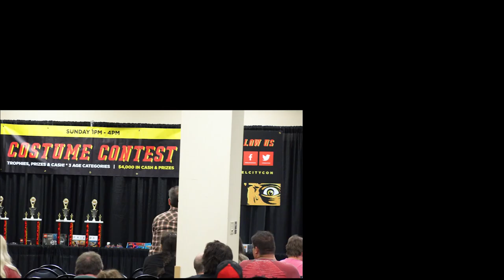MEAT LOAF Panel – Steel City Con August 2021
Meat Loaf, the singer and actor, gave a panel at Steel City Con August 2021 to talk about his music, his various roles, his career and to answer fan questions. He also took a tumble coming onto the stage, but recovered and still gave his panel to the fans. He seemed quite embarrassed that he fell, but made light of it.

Meat Loaf is known for his music with such albums as Bat Out of Hell, Bat Out of Hell II: Back into Hell, Dead Ringer, Bat Out of Hell III: The Monster is Loose, Braver Than We Are and more. A couple of his most famous songs are Paradise by the Dashboard Light and I Would Do Anything for Love (But I Won't Do That). Plus he has appeared in such movies as The Rocky Horror Picture Show, Fight Club, Wayne’s World, Formula 51 and shows such as Ghost Wars, Glee, The Outer Limits and Nash Bridges.